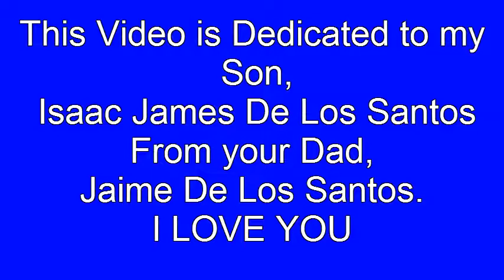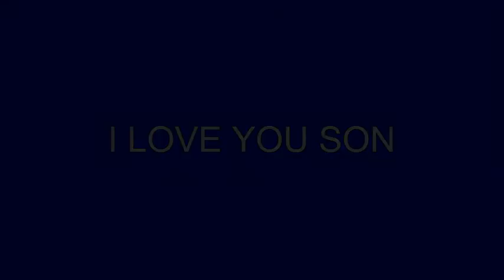Sinton Texas -Isaac James De Los Santos- From his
Sinton Texas -Isaac James De Los Santos- Video created by his Dad Jaime De Los Santos in Sinton.